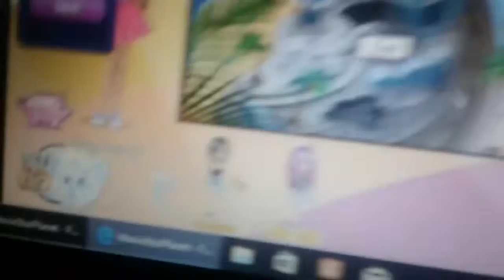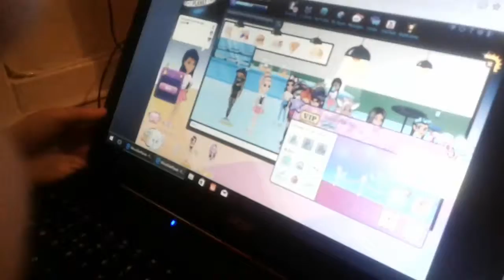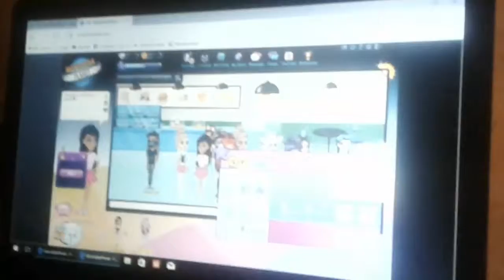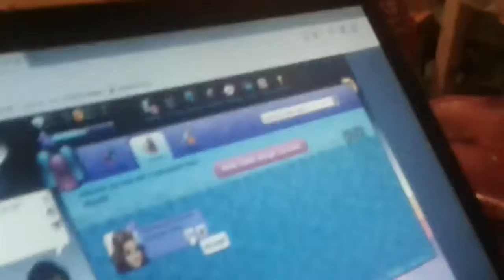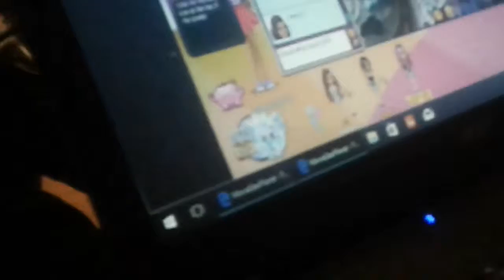Newb trying to make friends msp